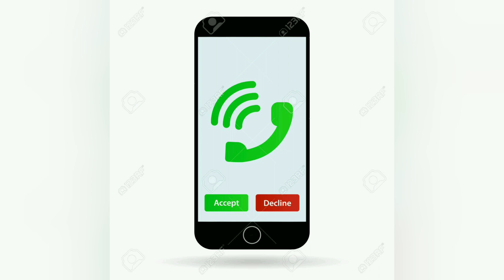क्वारेन्टाइनमा बझाङका एक युवकले गरे अात्माहत्या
Hamro Awaz TV